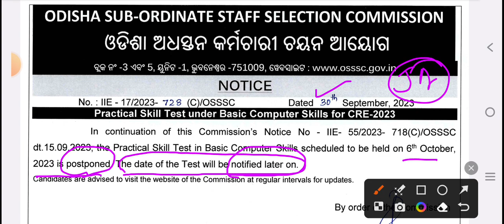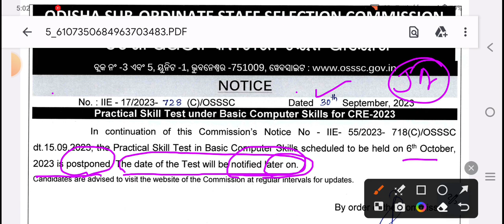OSSSC PEO & JA Skill Test Postponed।।।next exam date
PEO & JA Skill Test Postponed।।।next exam// Kebe  heba pubi exam
osssc # osssc peo